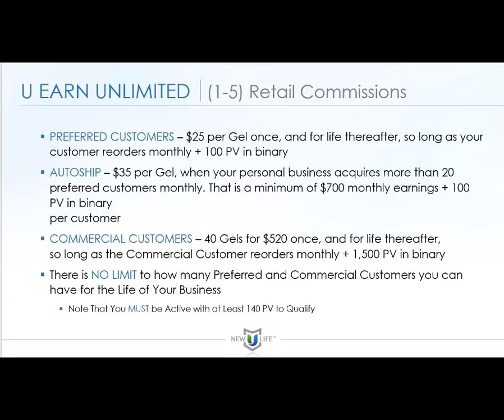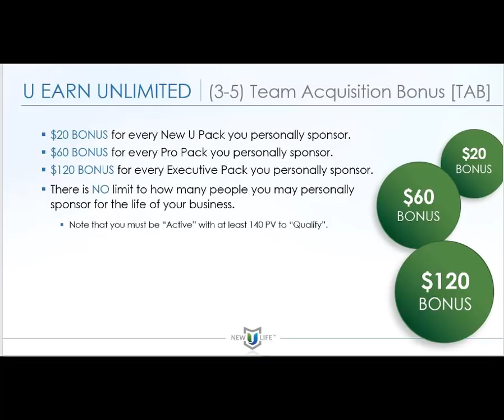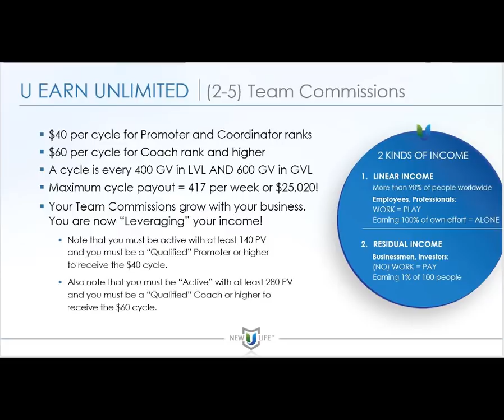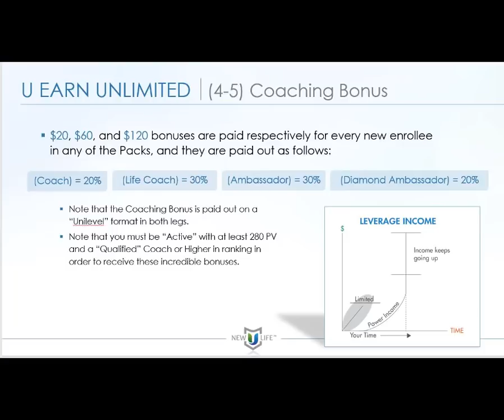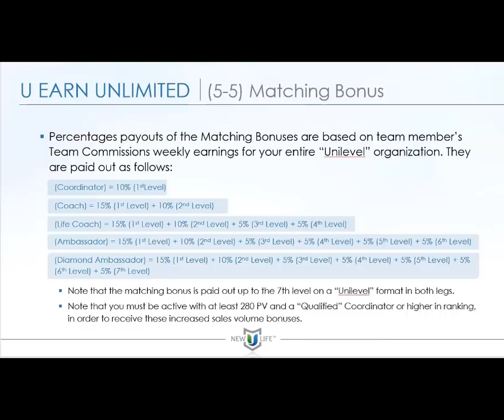Cavedon Comp video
Compensation Plan for the Gel